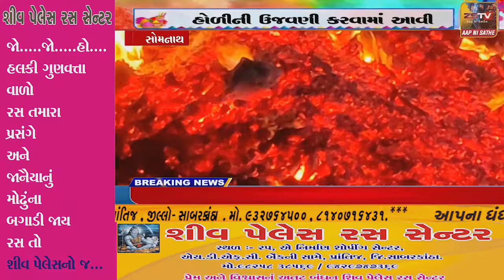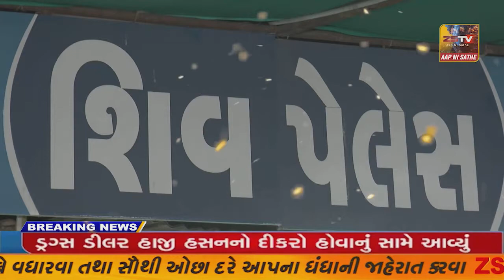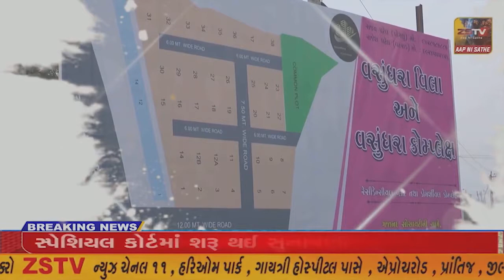સોમનાથ જિલ્લામાં હર્ષ અને ઉલ્લાસભેર હોળીની ઉજવણી કરવામાં આવી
સોમનાથ જિલ્લામાં હર્ષ અને ઉલ્લાસભેર હોળીની ઉજવણી કરવામાં આવી//ZSTVNEWS